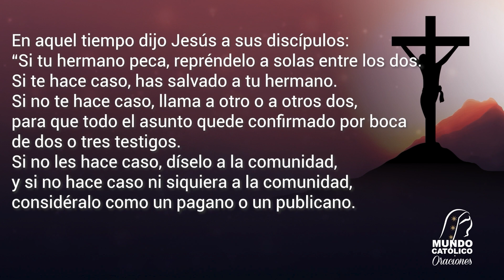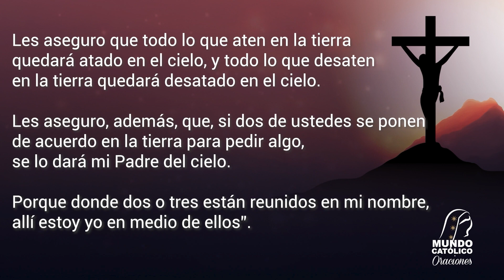Evangelio del Miércoles 16 de agosto 2023 - Para corregir a tu hermano purifica primero tu intención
Miércoles de la XIX Semana del tiempo Ordinario